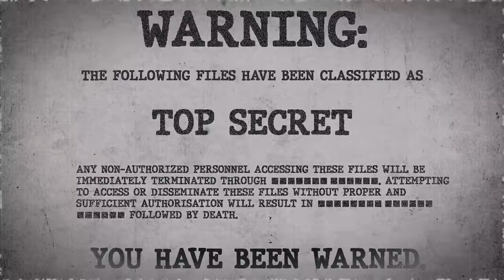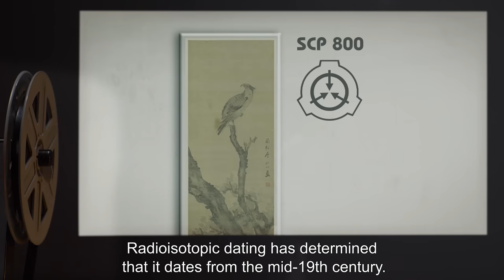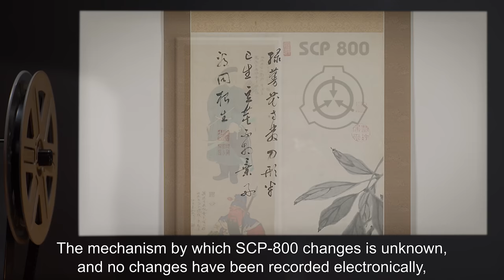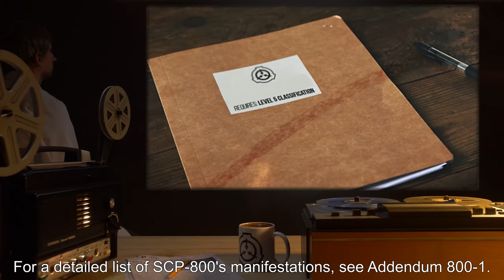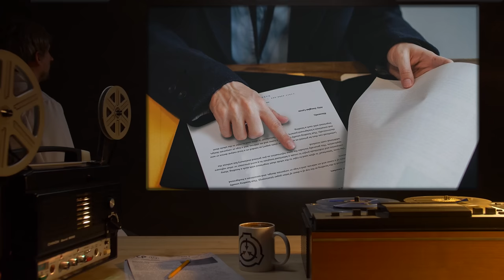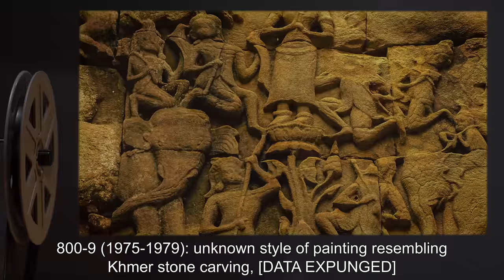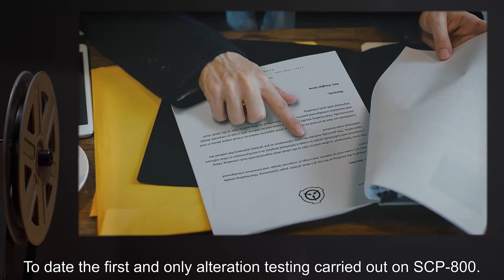SCP-800 | An Eastern History (SCP Orientation)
Today we will be studying Item number SCP-800: An Eastern History, Object class: Euclid.

SCP-800 is a 42 cm x 166 cm East Asian paper scroll painting of variable style and subject. SCP-800 currently displays as an ink painting of two Korean warriors placed above one another, the upper armed with a bow and the lower armed with a saingeom-style sword.

According to information gained from SCP-800's previous custodians, the scene depicted on SCP-800 has been observed to spontaneously take 12 distinct forms since the beginning of the 20th century. The mechanism by which SCP-800 changes is unknown, and no changes have been recorded electronically, despite constant surveillance of SCP-800 since it entered Foundation custody in 1979.

and released under Creative Commons Sharealike 3.0. Contributor: ModernMajorGeneral

Attribution:  republic of korea